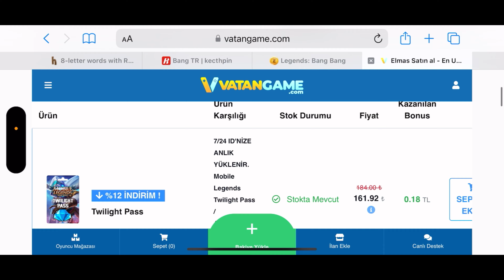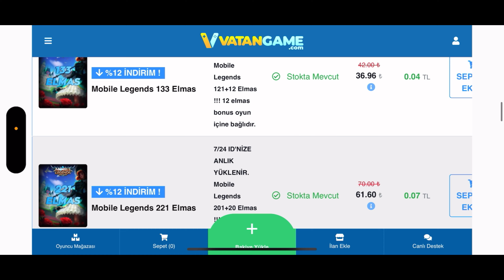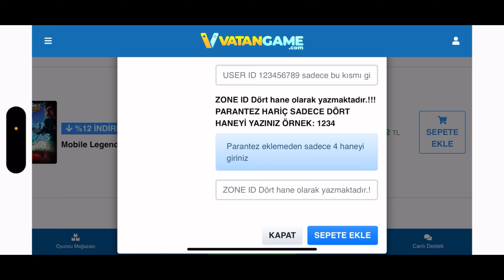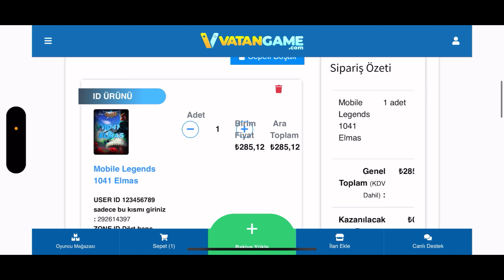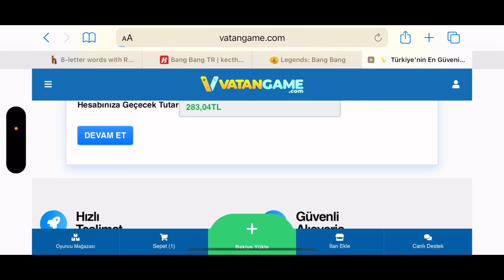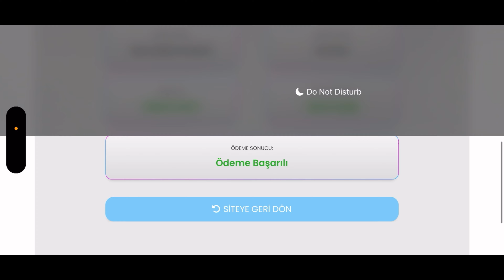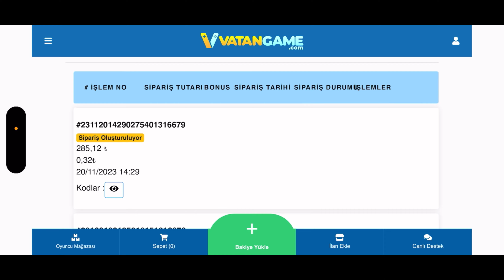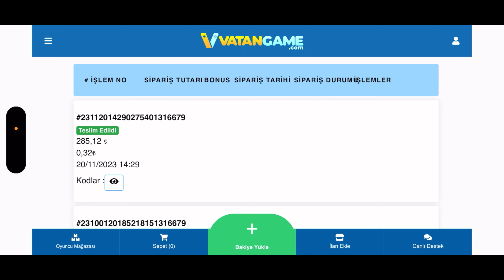Mobile Legends Ucuza Elmas Nasıl Alınır? (Detaylı Anlatım)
Mobile Legends oyunu, heyecanlı bir MOBA deneyimi sunan ve milyonlarca oyuncunun bağımlılıkla oynadığı bir mobil oyunudur. Oyunun başarısı, stratejiye dayalı oynanışıyla birlikte, kahramanlarınızı geliştirmek ve güçlendirmek için elmas gibi değerli oyun içi kaynaklara erişimi içerir.

Mobile Legends'da hızlı bir şekilde ilerlemek ve rakiplerinizin önünde olmak istiyorsanız, elmaslar büyük bir öneme sahiptir. Elmaslar, yeni kahramanlar satın almak, kahraman yeteneklerini yükseltmek, kostümler edinmek ve daha birçok şey için kullanılabilir. Ancak, elmasları oyunda kazanmak zaman alabilir ve bazen yeterli miktarda elmasa sahip olamayabilirsiniz.

İşte burada Vatangame devreye giriyor. Vatangame, Mobile Legends oyuncularının ihtiyaçlarını karşılamak ve oyun içinde ilerlemelerini hızlandırmak için ucuz elmas sunan bir platformdur. Vatangame'in sunduğu birçok avantajı keşfetmek için neden Vatangame'i tercih etmelisiniz?

Uygun Fiyatlar: Vatangame, oyun içi elmasları rekabetçi fiyatlarla sunar. Bu, oyuncuların bütçelerini zorlamadan elmasları satın alabilmelerini sağlar. Ucuz elmaslarla, oyun içinde daha fazla avantaja sahip olabilir ve daha hızlı ilerleyebilirsiniz.

Güvenli ve Güvenilir: Vatangame, oyun içi kaynakları satın alırken güvenli bir deneyim sunar. Sitenin güvenli ödeme sistemleri ve veri koruması politikaları vardır, bu da kişisel bilgilerinizin ve ödeme detaylarınızın güvende olduğu anlamına gelir.

Hızlı Teslimat: Vatangame, elmasları hızlı bir şekilde teslim etme konusunda üstün bir hizmet sunar. Satın alma işlemini tamamladıktan sonra, elmaslarınızın hemen hesabınıza aktarıldığını göreceksiniz. Böylece, oyun içinde ilerlemeye hemen başlayabilirsiniz.

7/24 Müşteri Desteği: Vatangame, müşteri memnuniyetine büyük önem verir ve herhangi bir sorunuz veya sorununuz olduğunda size yardımcı olmak için 7/24 müşteri desteği sunar. Herhangi bir sorunuz olduğunda veya siparişinizle ilgili herhangi bir konuda destek almanız gerektiğinde Vatangame'in müşteri hizmetleri ekibi size yardımcı olacaktır.

Mobile Legends oyununu daha keyifli hale getirmek ve rakipleriniz karşısında bir adım önde olmak için Vatangame'i tercih edebilirsiniz. Ucuz elmasları kolayca satın almak ve oyunda hızla ilerlemek için Vatangame sitesini ziyaret edebilirsiniz. Unutmayın, Vatangame size güvenli, uygun fiyatlı ve hızlı bir elmas satın alma deneyimi sunar.